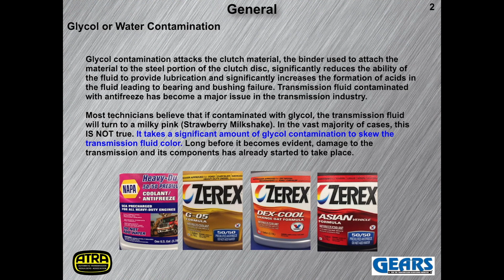2020 Seminar on VTS powered by ATRA